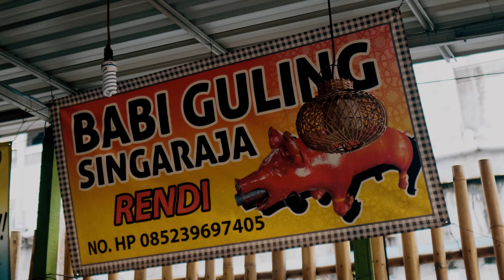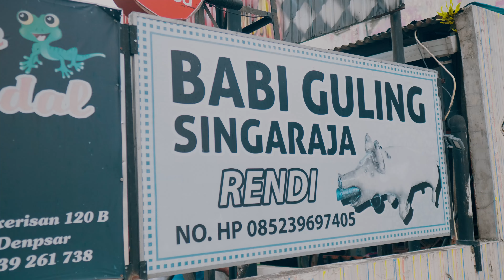Cara Makan Gratis...!